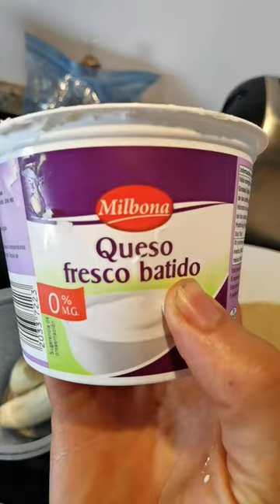Crepes DULCES //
Merienda fácil y baja en azúcar, tienes que probarla, sustituye la proteína por cualquier fruta si lo prefieres.

Ingredientes:
- Avena 60 gr
- AOVE 5 ml
- Leche 100 ml
- Huevo x1
- Sal
Relleno
- Queso fresco batido 100 gr
- Proteína
- Plátano.